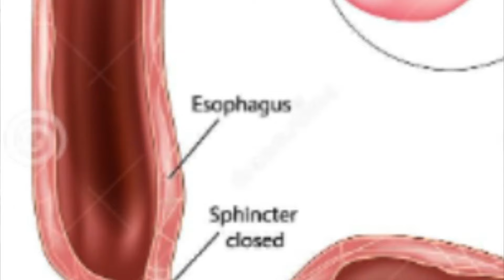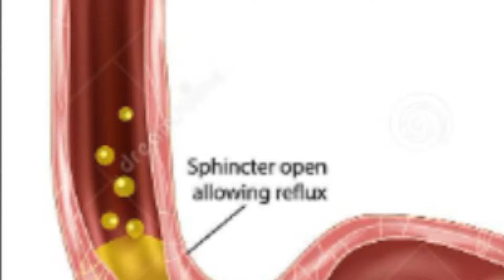GAMOT ang GATAS sa GERD? Alamin kay Dr. J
Ang video na ito ay tungkol sa acid reflux o heartburn
Gamot nga ba ang pag inom ng gatas?
Ating alamin kay Dr. J